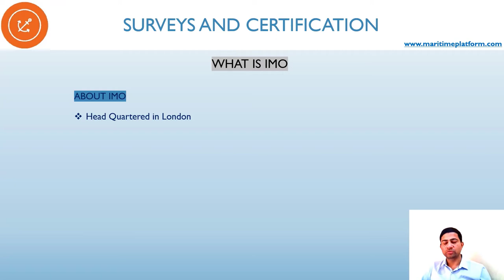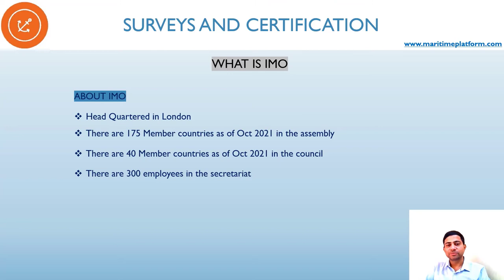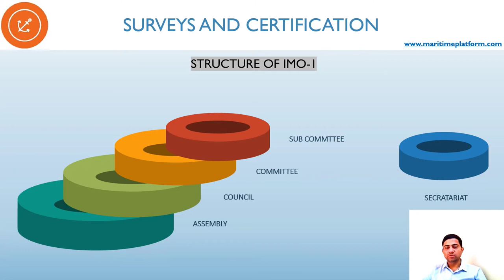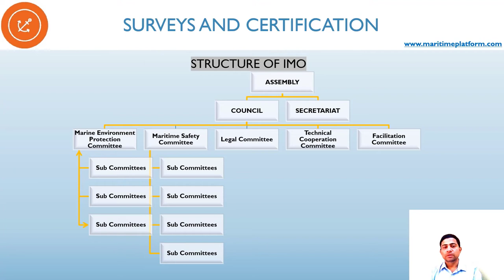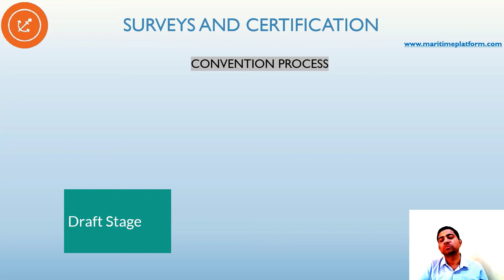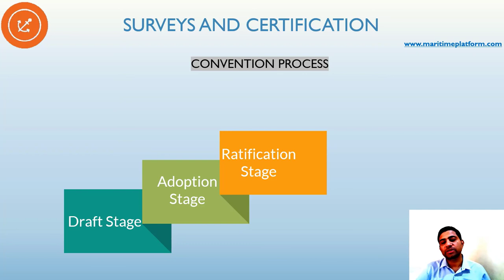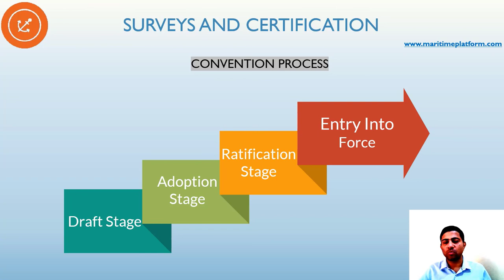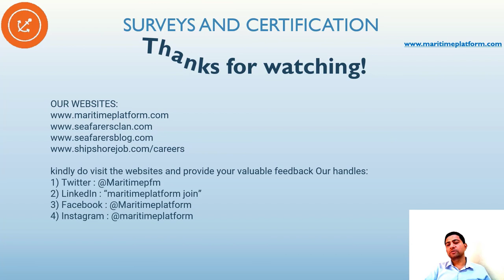WHAT IS IMO? HOW DO CONVENTIONS COME INTO FORCE?WATCH THIS INFORMATIVE VIDEO TILL THE END!!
This video covers the evolution of IMO ,various parts of IMO and how does a convention come into force.Watch till the end of this very informative video!
Myself Vijayaraghavan having been in the maritime industry for 27 years out which 15 years in shore in the manning department. This channel is my way of giving back to the industry something which has given me So Much!!

Also :
1) Kindly comment and let me know of any other topic,you would like to know more about with regards to manning and for seafarers related to manning
2) Kindly comment and let me know if the topic covered was easy to understand and well presented so that self could provide better content
3) Kindly share the content with others who might be interested in knowing the topic.

Maritime platform is a platform for the maritime industry which has many faces:
1) A video sharing platform-Everyone can create an account and start uploading videos instantly!!

2) A Question and Answer platform where one could ask questions to the whole Maritime fraternity and experts in the industry could assist on the queries-I personally try to reply as many as possible

3) A blogging site on all the relevant and recent topics and continuously updated

4) A platform for seeking SHORE jobs in the maritime industry

kindly do visit the websites and provide your valuable feedback Our handles:
1) Twitter : @Maritimepfm
3) Facebook : @Maritimeplatform
4) Instagram : @maritimeplatform